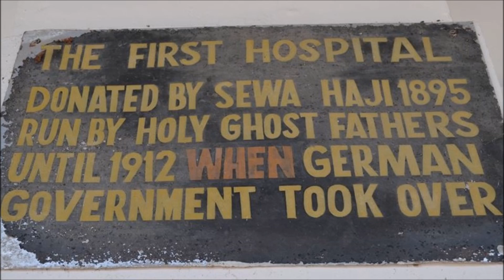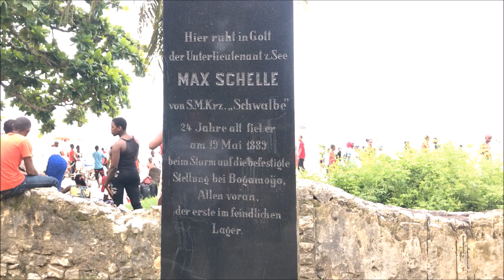Tanzania Bagamoyo - Stone Town and historical sites, things to see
Old Stone Stone and other historical sites of Bagamoyo:
0:00 Old Arab Tea House
0:05 Old Post Office and Telegraph Station (first in East Africa)
0:37 Old German School
0:55 Old German Boma
1:07 Old Fort
1:27 Liku-House
1:41 Old Gongoni Mosque
1:50 former Jama at-Khana Mosque with Ismaili Cemetery
2:00 District Hospital (old buildings)
2:25 Old German Customs House
3:00 "new" Catholic church
3:10 Old Fathers House
3:21 tower of first church
3:27 Former Sisters Convent
3:31 Mission Cross
3:36 Caravan Serai
3:56 Nasser-Virji-House
4:00 hanging place of Bushiri supporters
4:05 German Cemetery
4:24 Old Market